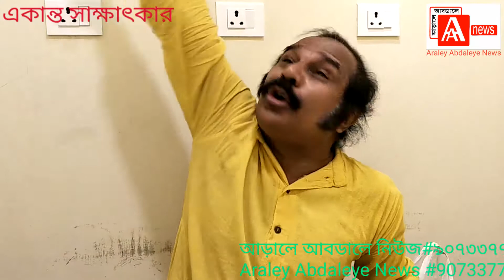বাংলাদেশ এর নাম করা আবৃত্তি সমন্বয়ক় টিটো দা।